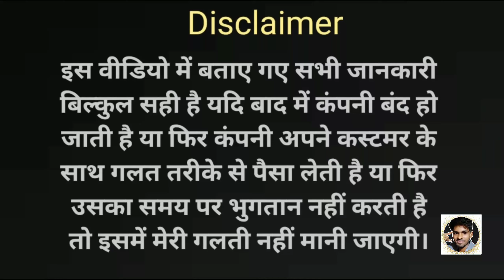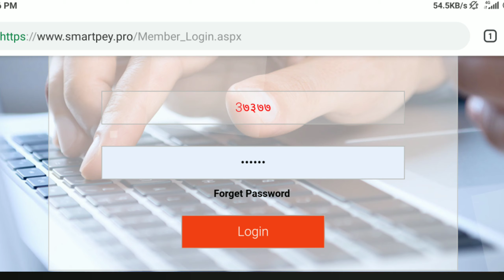SmartPay ने धोखा किया | 599₹ plan बन्द | Smartpay 3 month hi Recharge milega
Hello friends
SmartPay  sabhi users k sath galat kar Raha